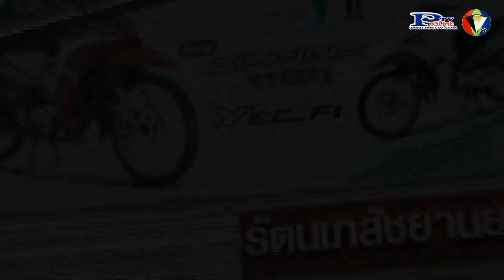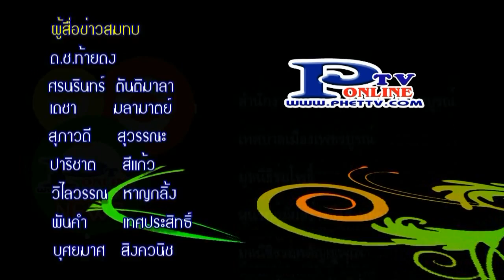20 8 59 รายการเพชรบูรณ์บ้านเรา